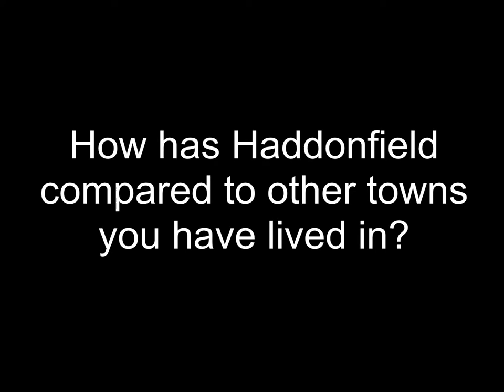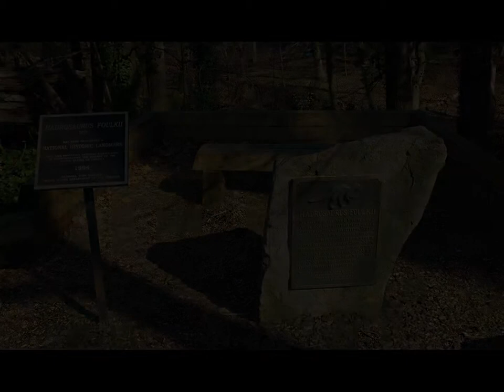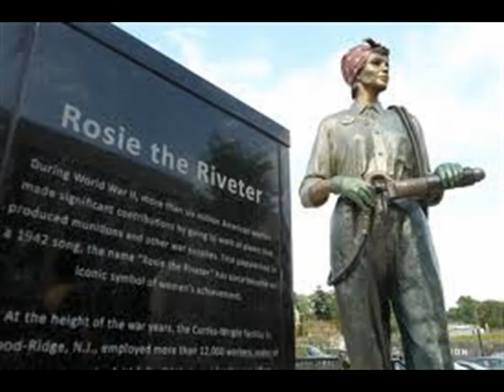Mr. John Giannotti (Sculptor of the Hadrosaurus)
In this video Mr. John Giannotti talks about the sculpting of the Hadrosaurus in Haddonfield NJ. This video was created to celebrate the Tri-Centennial of Haddonfield NJ. This was part of my Eagle Scout Project in which I interviewed 11 people. Be sure to check out every video in my Channel!